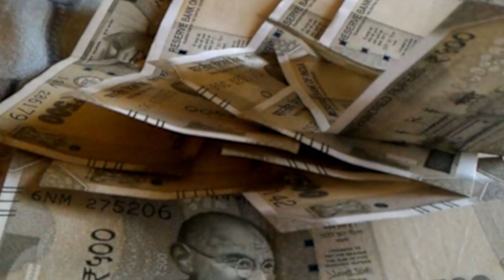JDU की जीत पर नीतीश-ललन ने नहीं दी बधाई नागालैंड में ख्वाब रहा अधूरा, टूट गया सबसे बड़ा सपना